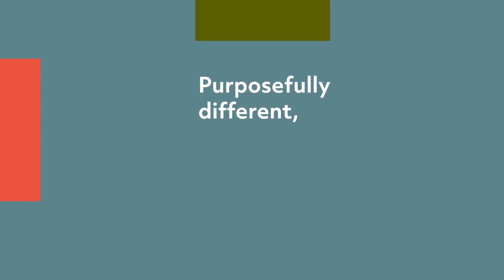DCU MSc in Computing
Satya Prakash graduates from the MSc in Computing course in 2020. Having completed his studies at this point, Satya has learned subjects such as Machine Learning, Statistics and Cloud Computing, which he is able to apply to his internship role. He talks through the move to blended learning at DCU and how it helped to prepare him for the working environment in the current climate.

One Year Full-time/Two Years Part-time
PAC Code: DC836 (full-time) DC837 (part-time)